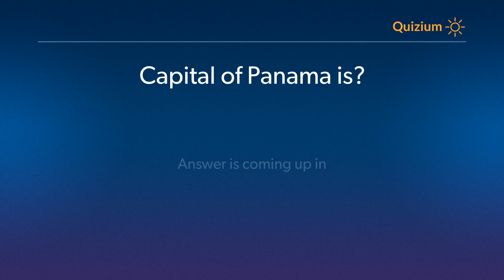Capital of Panama is? Countries and Capitals Quiz